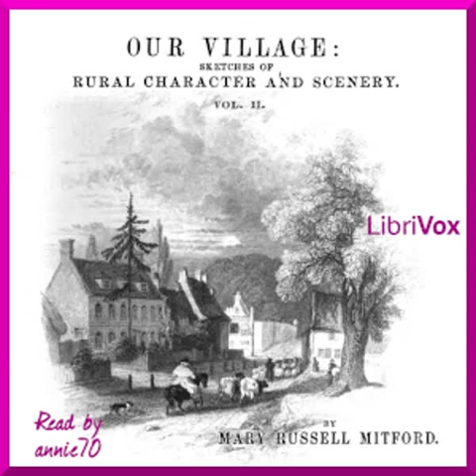Our Village, Volume 2 by Mary Russell Mitford read by annie70 Part 1/2 | Full Audio Book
Our Village, Volume 2 by Mary Russell Mitford (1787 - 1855)
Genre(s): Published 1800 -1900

Read by: annie70 in English

Chapters:
00:00:00 - 00 - Preface
00:00:58 - 01 - A Walk Through The Village
00:29:02 - 02 - The Tenants of Beechgrove
00:46:55 - 03 - Early Recollections. The French Teacher
01:15:12 - 04 - Walks in the Country. The Copse
01:38:33 - 05 - The Touchy Lady
01:53:12 - 06 - Jack Hatch
02:12:33 - 07 - Early Recollections. My School-Fellows
02:40:32 - 08 - Walks in the Country. The Wood
02:52:21 - 09 - The Vicar's Maid
03:21:44 - 10 - Marianne
03:55:54 - 11 - Early recollections. The English Teacher
04:28:36 - 12 - A Visit to Lucy
04:49:02 - 13 - Dr Tubb
05:05:15 - 14 - The Black Velvet Bag
05:21:20 - 15 - Walks in the Country. The Dell
05:37:30 - 16 - Early Recollections. French Emigrants
06:09:43 - 17 - The Inquisitive Gentleman
06:27:36 - 18 - Walks in the Country. The Old House at Aberleigh
06:43:52 - 19 - Early Recollections. My Godfather

This volume continues Miss Mitford's reflections on the changes to village life and characters when she returns two years after the end of Volume 1. It follows the same keen and witty observations of villagers and their continuing stories as well as the seasonal and localised general changes over this time. This selection also includes many memories of Miss Mitford's own school years and her introduction into 'society'. (Summary by Anne Fletcher)
The text source is missing pages 198, 199, 236 and 237, which can be found in the following links:
The Old House at Aberleigh
My Godfathers manoeuvering